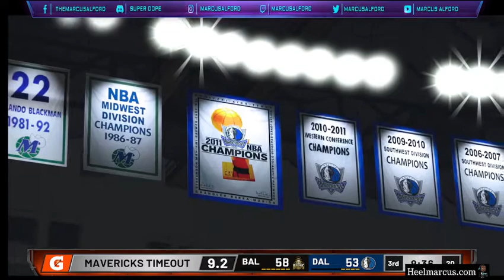2K21 Expansion Simulation - 2022 Season - Barons @ Mavericks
Baltimore Barons @ Dallas Mavericks (29 - 8)
Record: 15 - 25
Streak Won 1
4.5 Games behind the 8th seed Cavs